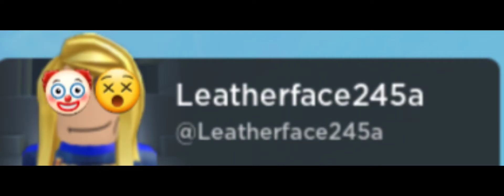1000 subscriber special 😁😃😁😵😆😄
omghsce tysm for 1000 subscribers its a life long dream I had!